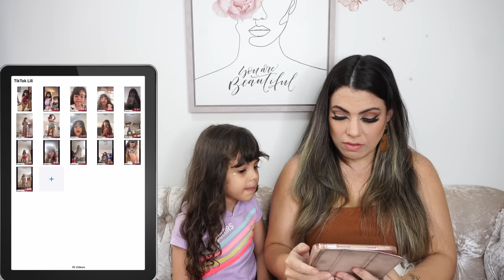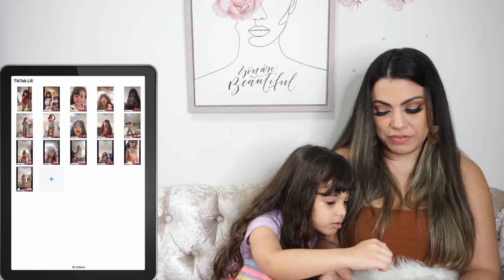REVELANDO AOS TIKTOKS SECRETOS DA MINHA FILHA DE 5 ANOS * Chocada | Kathy Castricini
Revelando os Tiktoks da minha filha de 5 anos secretos que ela guarda no ipad, a eliza gosta de tiktok e grava tiktok e salva em sua pasta privada e hoje resolvi reagir e mostra a voces os tiktoks privados da minha filha.